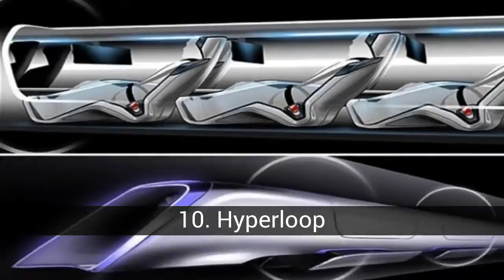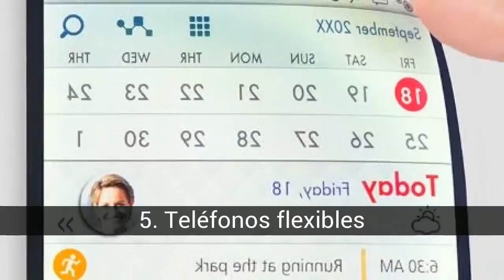Invenciones increíbles que alimentarán el futuro y cambiarán nuestro mañana para el mejor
Lista de invenciones increíbles que alimentarán el futuro y cambiarán nuestro mañana para el mejor.

El mundo está lleno de oportunidades. Está brotando con ideas que tienen el potencial de cambiar el mundo que habitamos. Estamos literalmente viviendo en un hervidero de progreso que combina la inteligencia humana con la tecnología como nunca antes habíamos presenciado. Con inventos como burbujas de agua comestibles y globos de helio que nos transportan al espacio cercano, nuestro futuro parece muy prometedor.  tecnología futurista que viene más rápido de lo que piensas   Incredible Inventions That Will Power The Future And Change Our Tomorrow For The Best

En la lista de invenciones increíbles que alimentarán el futuro y cambiarán nuestro mañana para el mejor tenemos:
17. Guerreros mech
16. Personal jetpacks
15. Realidades alternativas
14. Los globos de helio que viajan al espacio
13. Capas de invisibilidad
12. Vehículo autónomo
11. Coches voladores
10. Hyperloop
9. Shampoo balls
8. Tinta hecha a partir del aire contaminado
7. Envolturas de alimentos comestibles
6. Pod taxis
5. Teléfonos flexibles
4. Gotas de agua comestibles
3. Electricidad inalámbrica
2. La impresión 3D
1. GeeFi, un dispositivo que ofrece acceso ilimitado a WiFi en cualquier lugar del mundo

18. Carpet alarm clocks
Un reloj de alarma que le permite pisotees de que cada vez que sale. Bueno, no es exactamente el pisoteo pero firmemente de pie en el reloj alfombrado hará el truco.
  Esta invención sensible a la presión elimina el acto de golpear repetición de alarma cada vez que su despertador muy aburrido y muy regular se apaga, se ensordecedor en el proceso. Pero la belleza de esta invención Winson Tam es que le obliga a salir de la cama, que es precisamente lo que el objetivo es siempre. Tres segundos en el 'Ruggie', como se le llama, se irán a dormir una vez que se ha despertado.
  Sólo asegúrese de que, su mascota no se enciende su alfombra en un juguete de juego.

17. Guerreros mech
Las calles podrían no ser seguras para todo eso mucho tiempo basadas en algunos de los trajes de mech que están en desarrollo - el tipo de robots humanos-controlados por humanos que se encuentran en Pacific Rim y Avatar e innumerables otros Historias de ciencia ficción.Tome este exoesqueleto mecánico de 3.9624metros que se está trabajando actualmente en Corea del Sur, que necesita un cable de alimentación por ahora pero que pronto podría caminar libremente. No es realmente la intención de dar a sus poderes sobrehumanos piloto, sin embargo: está diseñado para usos industriales, tales como escenarios de recuperación de desastres.

  Poner estos trajes juntos es un desafío técnico enorme en términos de la energía, de materiales, y de diseño de ingeniería, pero la tecnología moderna y el know-how están comenzando a solucionar muchos de los problemas.

  Incluso hay una gigantesca batalla mecánica planeada por MegaBots para más adelante este año si quieres ver a dos de estos enormes robots golpear chispas unos de otros ... y tal vez tener un vistazo a nuestro futuro apocalíptico.

16. Personal jetpacks
Si usted es de cierta edad entonces usted habrá querido su propio jetpack desde que Sean Connery despegó en uno como James Bond en Thunderball en 1965 - pero este modo más futurista de viajes personales podría bien Estar casi sobre nosotros.

  En los últimos años, más y más máquinas de estilo jetpack han estado golpeando los titulares, desde el JB10 de Jetpack Aviation al Flyboard Air . De hecho, el JB10 ya está a la venta a unos pocos selectos.

  Otro jetpack al borde de una versión completa es el Martin Jetpack , aunque por ahora (como el JB10) tienes que pasar por un proceso de selección para conseguir tus manos en uno. Tiene un...